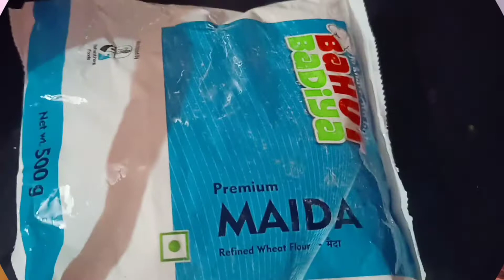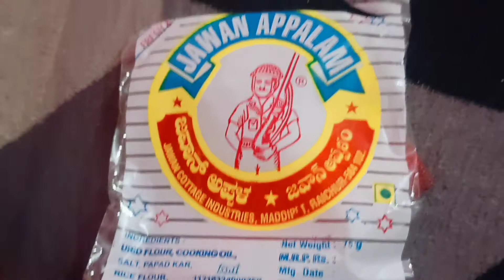ಎಳ್ಳಮವಾಸ್ಯೆ ಹಬ್ಬದvlog|ಮುನ್ನ ಮಾಡಿದ ಹಿತಾಪತಿ🐕😭🐶ರಿಯಾಕ್ಷನ್ ನೋಡಿ🤣